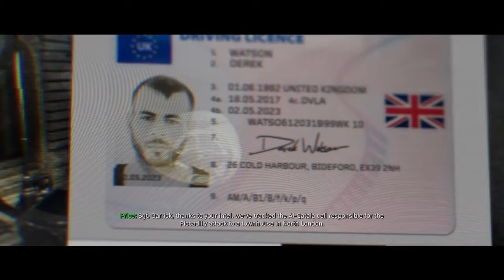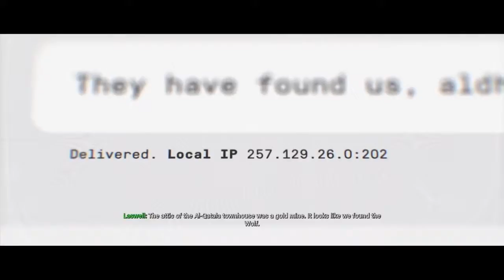MW campaign Part #2, they gave me a plane to blow up!?!?